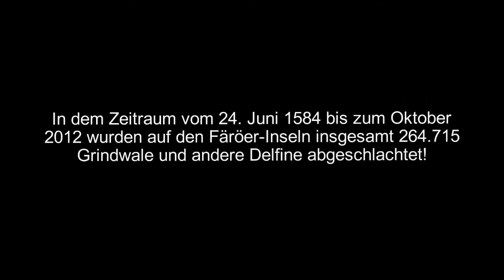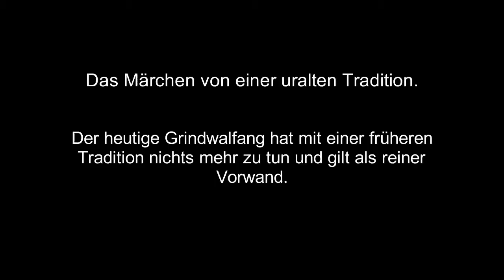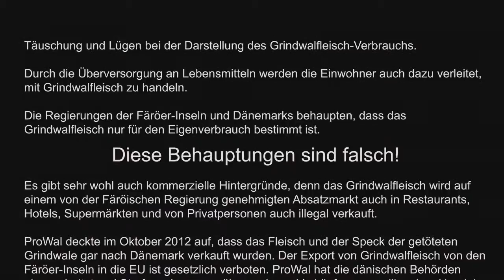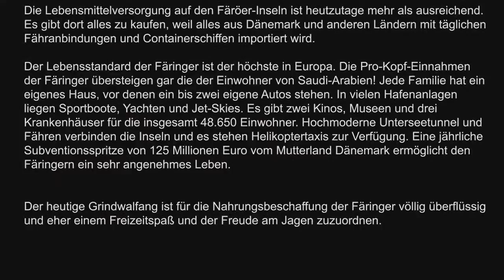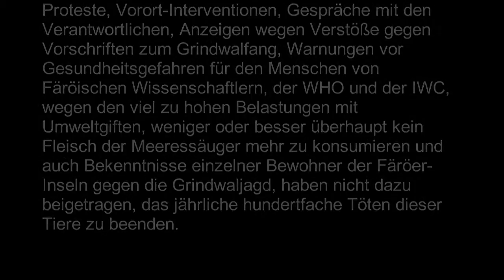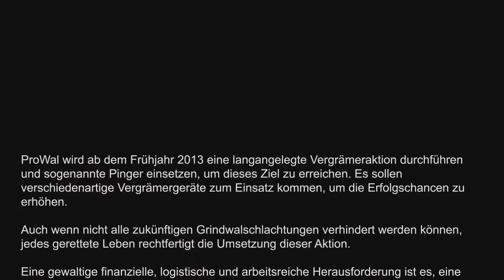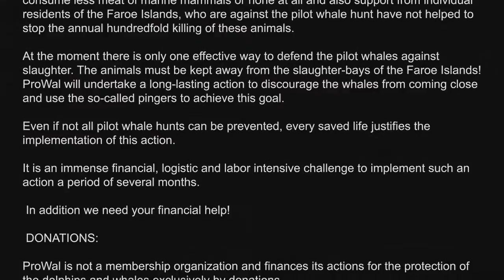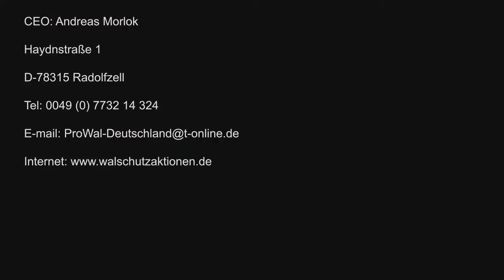empfehlenswert ProWal-Aktion „GOOD BYE" Rezension